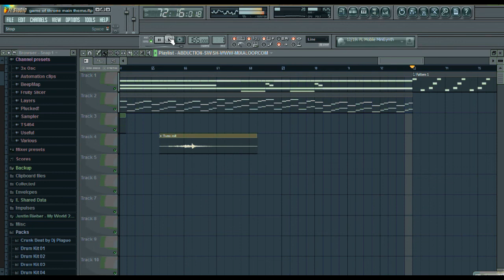Game of Thrones Main Theme FL Studio Remake(Cover)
Do check this brand new video out! : "Post Malone - Rockstar ft. 21 Savage || ElectroXapiens Cover (Short Version)"
This is my version of the theme song of the TV series Game of Thrones. I have used Kontakt 4 player, Edirol Orchestra, Nexus, Stormdrum Library for this cover. I hope every one would like this version. : )